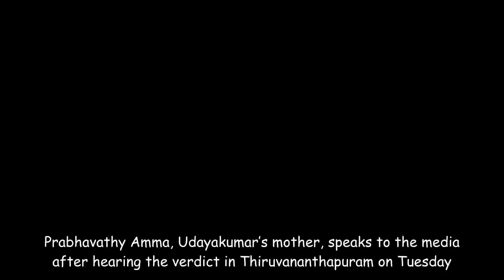Court finds 2 policemen guilty in Udayakumar custodial death case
Prabhavathy Amma, Udayakumar’s mother, speaks to the media after hearing the verdict in Thiruvananthapuram on Tuesday.   | Photo Credit: S. Mahinsha  The Special Court for the Central Bureau of Investigation (CBI) in Thiruvananthapuram on Tuesday found two police officers guilty of torturing to deat